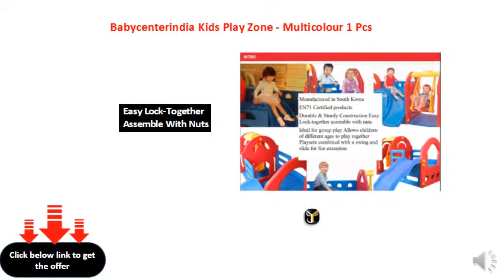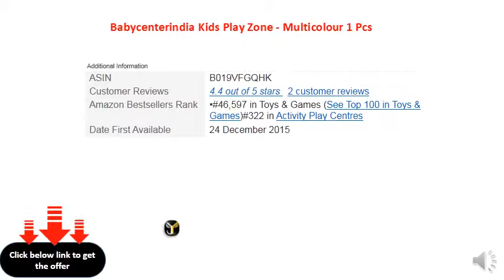Babycenterindia Kids Play Zone - Multicolour 1 Pcs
Durable And Sturdy Construction
Easy Lock-Together Assemble With Nuts
Ideal For Group Play
Allows Chidern Of Different Ages To Play Together
Playsets Combined With A Swing And Slide For Fun Extention